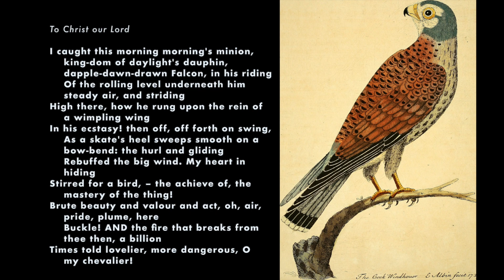Gerard Manley Hopkins, The Windhover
"The Windhover" by Gerard Manley Hopkins, 1877

Image: The Windhover Cock from A Natural History of Birds by Eleazer Albin, 1731